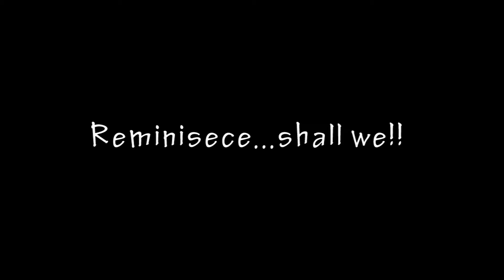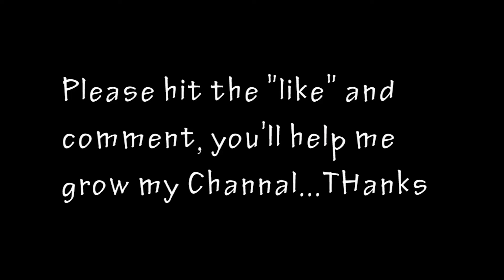Suzuki TL 1000 R (2001) Sweet Sound w/M4 Exhaust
One of the last videos of my Brothers Suzuki TL 1000 R motorcycle before he sold it and after the 3rd gear decided to leave.  one of the best bike sounds you will ever hear.

My Stuff:

2009 Yamaha R1
AGV-K3 Helmet
Drift Ghost S Helmet Cam w/the Drift wired mic
Alpinestar Perforated Jacket (red and white)
Sedici Rapido Boots (white leather)
Dainese MIG C2 Gloves
Premier Pro Editig software
Badass Gaming PC (Windows 10)
and of course Dees